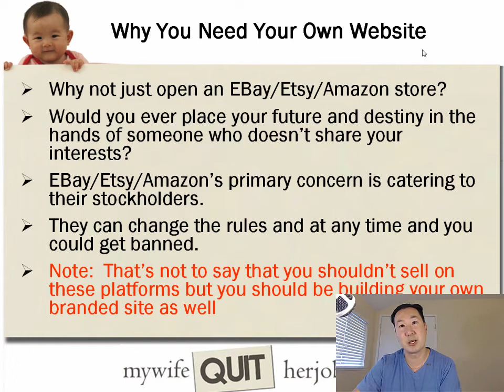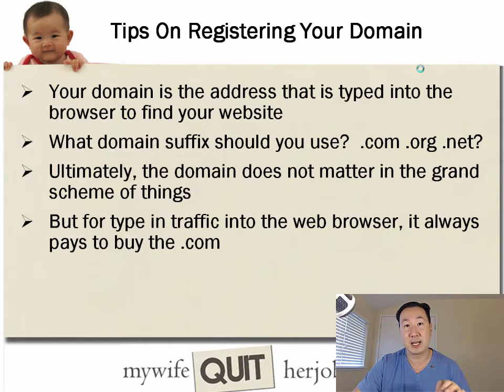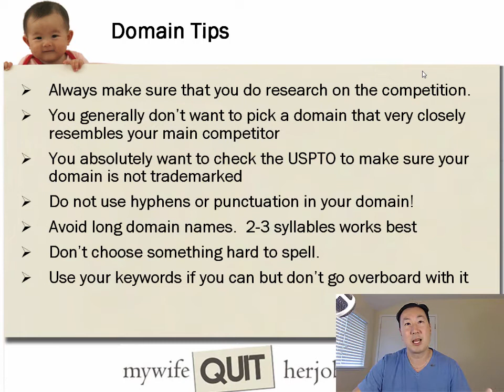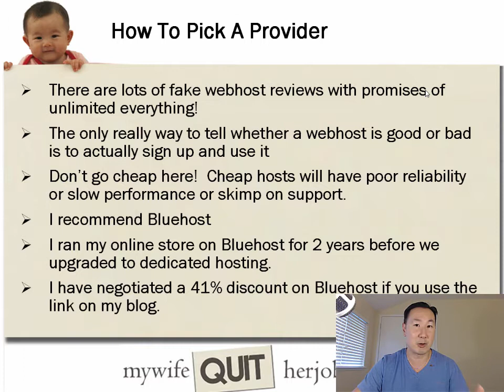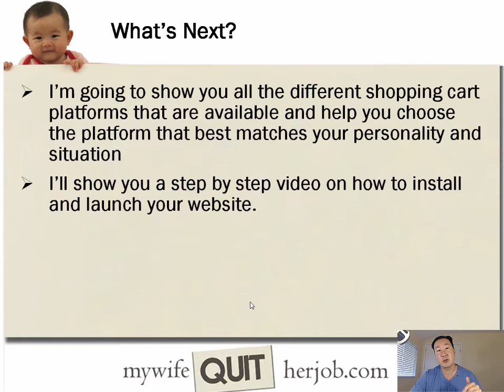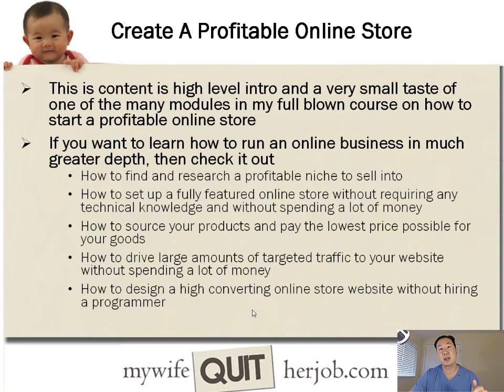How To Choose The Right Domain And Webhost For Your Online Store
How to choose the right domain for your business and how to find the right webhost for your website